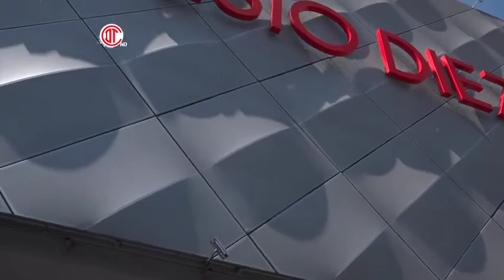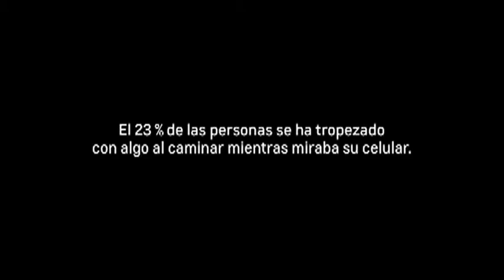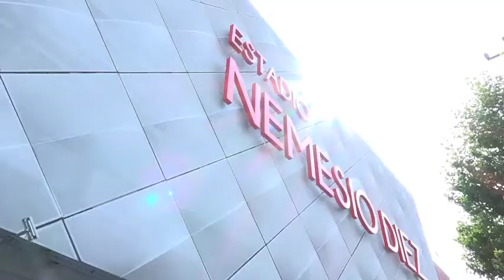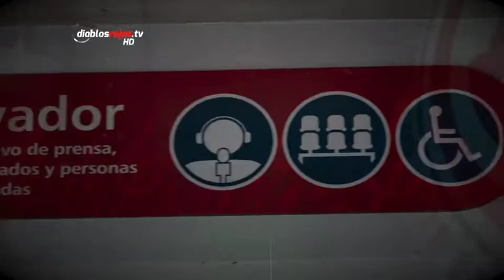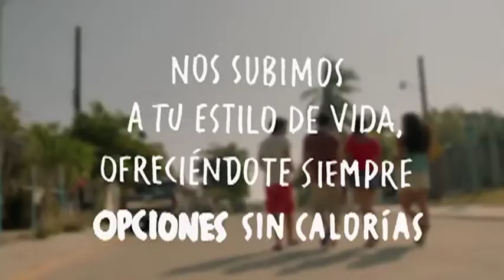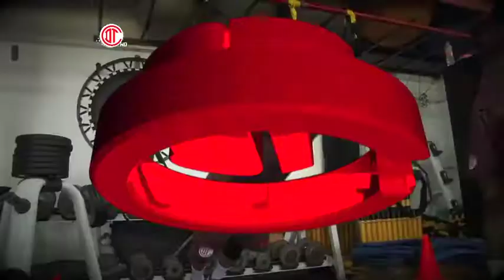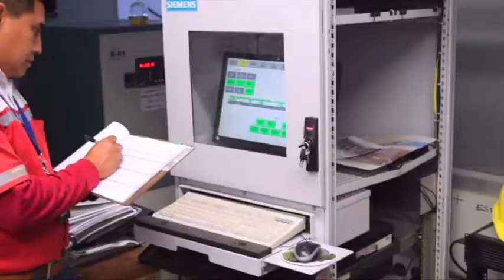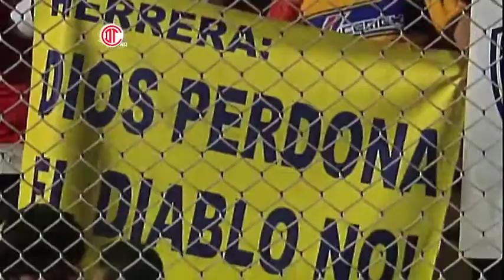Programa Oficial Diablos Rojos Tv #447